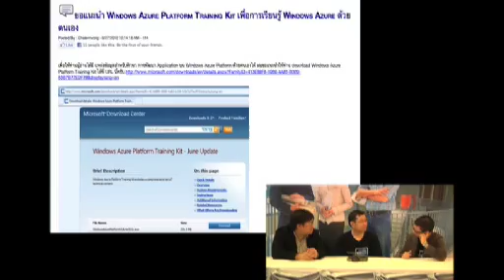Special: Technet is in Cloud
duocore ตอนนี้บุกตะลุยงาน TechNet/MSDN ตอน Power of the clound อย่างที่รู้กันดีว่าพี่คลาวด์ พระเอกใน final fantasy 7 รูปหล่อหัวชี้ๆ กวัดแกว่งดาบยักษ์ว่องไวราวแม่บ้านสะบัดไม้กวาด แล้วยังเป็นรับบทพระเอกในหนัง animation แถมยังแจมเกมส์อื่นๆในเคลือไปทั่ว นับว่าเป็นตัวละครที่โด่ง...เอ๋!? ไม่ใช่คลาวด์นี้ แต่เป็น Clound รูปแบบ Platform ที่องค์กรใหญ่ๆใช้กันเหรอ มันทำอะไร ดียังไง มาดูกันเลยครับ